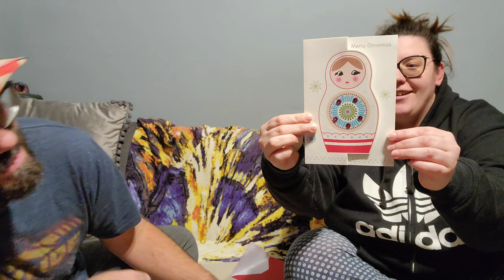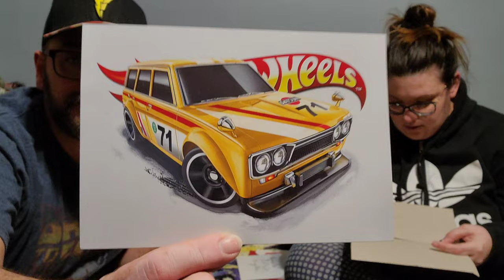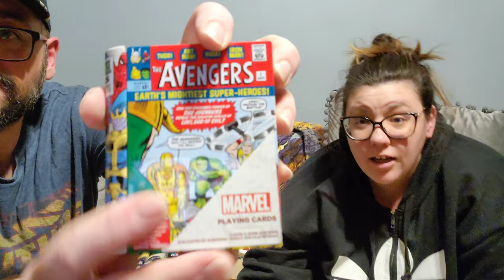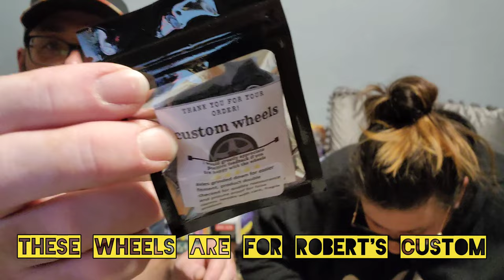Mystery Box from The UK 🇬🇧 Hot wheels | Candy | Custom | Swag | Cool stuff 😎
MAILCALL FROM UK 🇬🇧 UNBOXING
CustomHotWheels from Robert & Monica